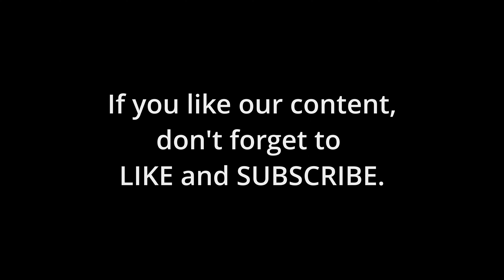Miss Baguio 2023 SWIMSUIT PRESENTATION. Part 2 of our Grand Coronation Night coverage.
Here's Part 2 of our coverage of the Miss Baguio 2023 Grand Coronation Night, this time highlighting the SWIMSUIT COMPETITION.
Watch the FULL Pageant on THE BAGUIO CHANNEL!